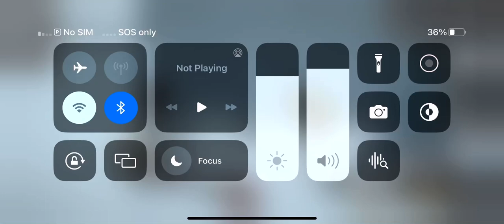Christmas Mayhem 3: Melons Massacre